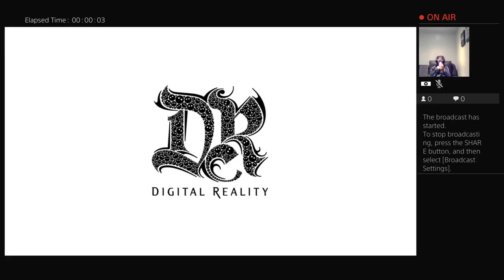Gennosuke_Fujiki's Live PS4 Broadcast